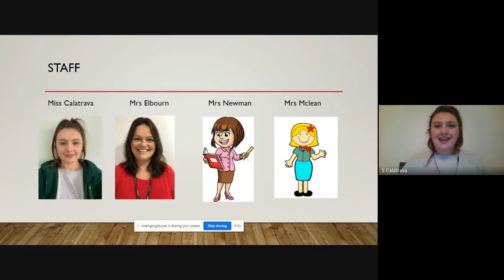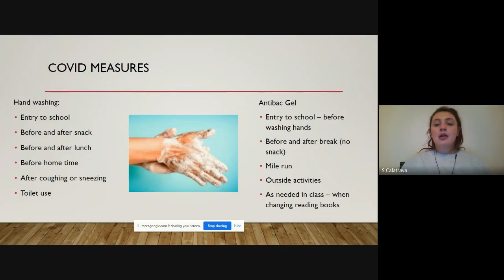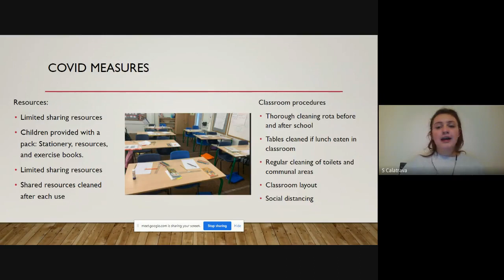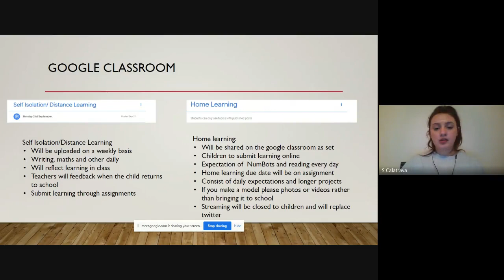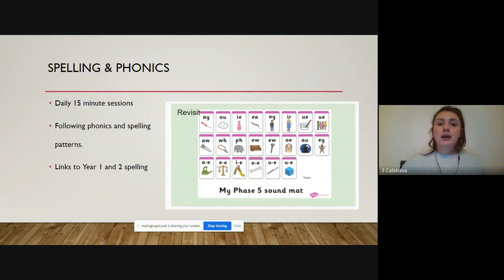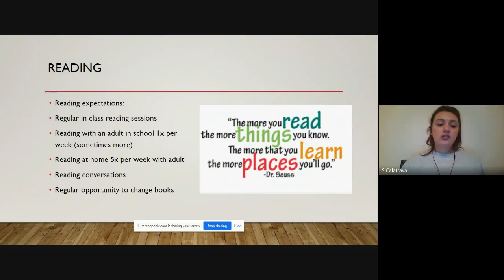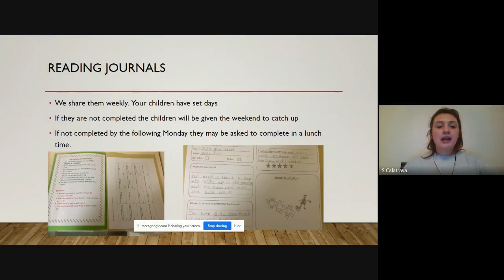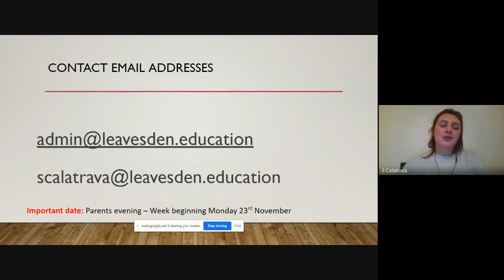Adventure Curriculum meeting 2020